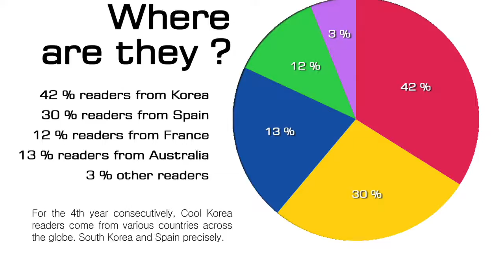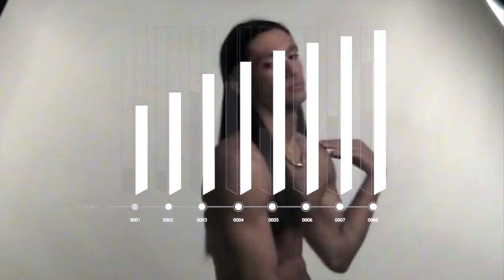Cool Korea n°25 - January 2017 - Celebrating Five years